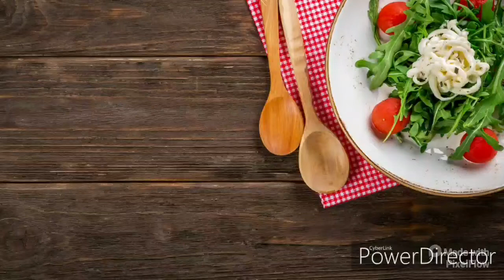Gobi 65|cauliflower pakoda| cauliflower fry|gopi fry| how to make cauliflower 65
Hi Friends,
Uploaded delicious gobi 65 making video. This is very  simple recipe anyone can try and enjoy.
Try recipe at our home and comment ur experience:).